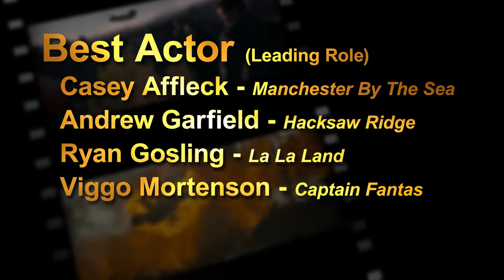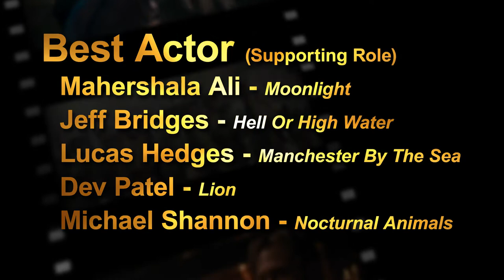Peaslee & Hunton Pick: 2017 Best Actor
Texas Tech's Paul Hunton and Robert Peaslee pick their favorites in the "Best Actor" and "Best Supporting Actor" categories in the 2017 Academy Awards.